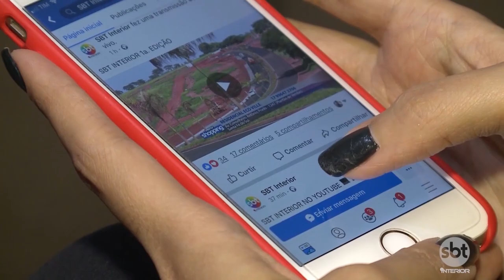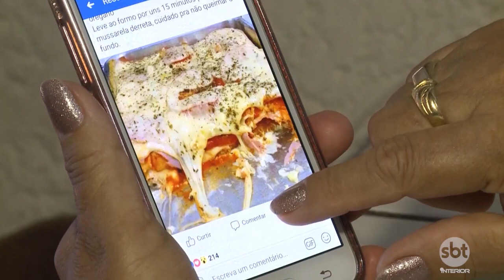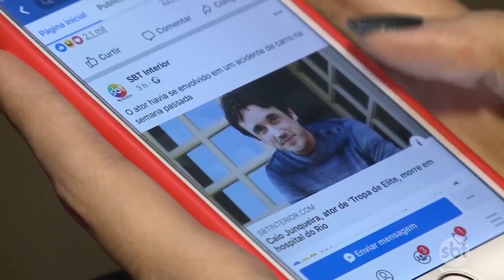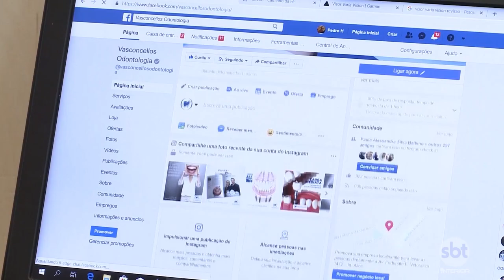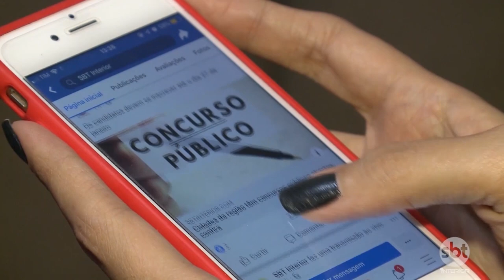Facebook: rede social completa 15 anos de existência nesta segunda-feira (4)